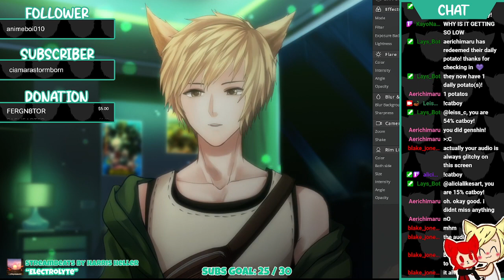How many Pokemon will I catch today? || !catboy !clip !lurk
Session #02 of PokemonLegendsArceus